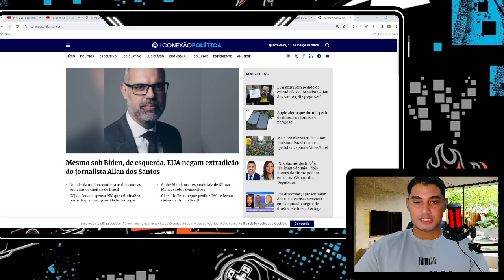MINISTROS TENTARAM PASSAR A PERNA NOS ESTADOS UNIDOS! FORAM TODOS DESMASCARADOS! NEM LULA ACREDITOU!